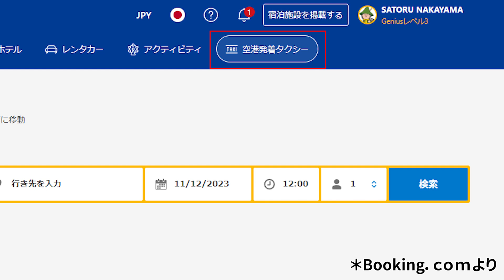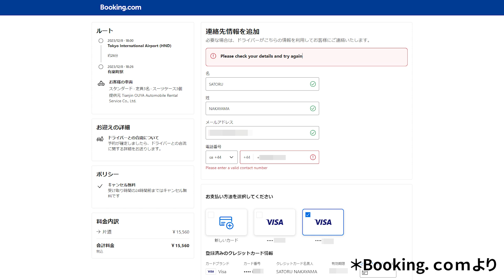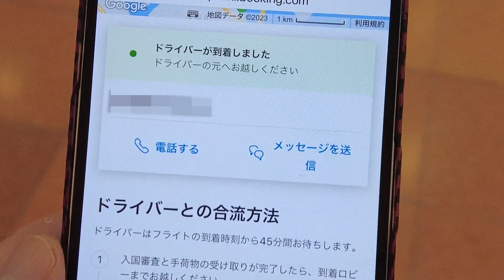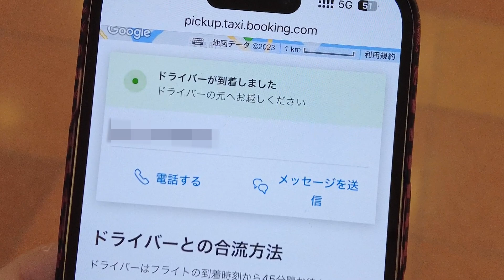羽田空港からBooking.comの空港発着タクシーを使ったら白タクが来た 外資系OTAは日本でルール無視のやりたい放題!?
Bookin.comをはじめ、いくつかOTAでは空港発着タクシーサービスを提供しています。

ただし、配車されてるクルマは日本で営業を許可されていない白タクが多い様子。
そこで試しにBookin.comの空港発着タクシーサービスで羽田空港から有楽町駅まで、配車を頼んでみました。

サブチャンネルへも投稿していますので